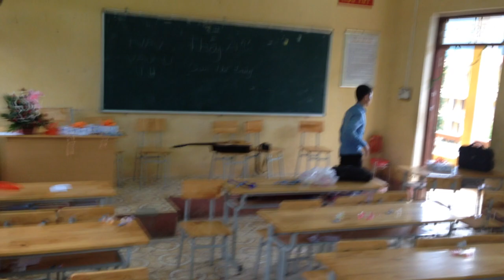BUỔI SINH HOẠT CUỐI CÙNG - Chia tay lớp 12A13 K56 - THPT Định Hóa | Liêu Popper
Nhà sản xuất: Liêu Popper